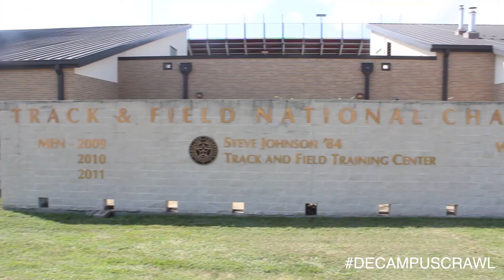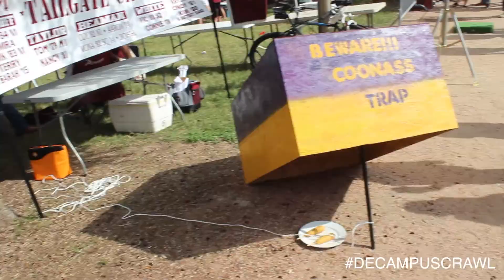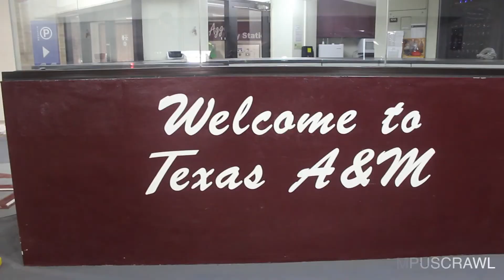DE CAMPUS CRAWL at TEXAS A&M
Dallas Entourage Campus Crawl- Search for the top party school

(No alcohol, substances or props were provided by Dallas Entourage)